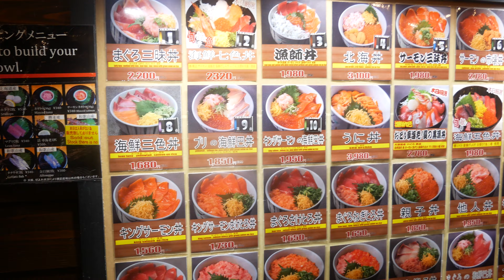Japanese Street Food - TUNA CUTTING SHOW - Kuroshio Market in Wakayama, Japan